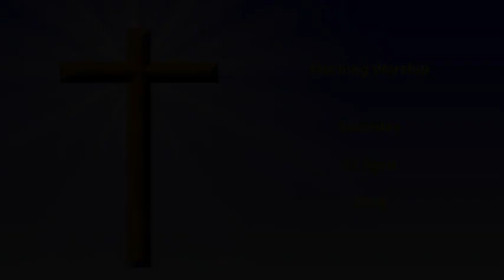Morning Worship, April 27, 2024